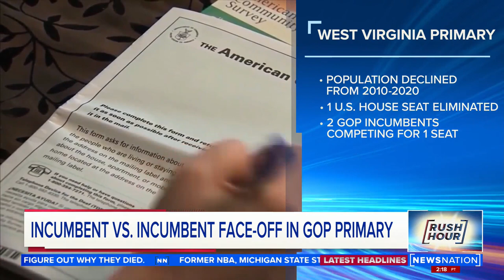Nebraska, West Virginia voters cast primary votes | Rush Hour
Nebraska, West Virginia voters cast primary votes as the parties determine their nominees for the midterm general election this November.